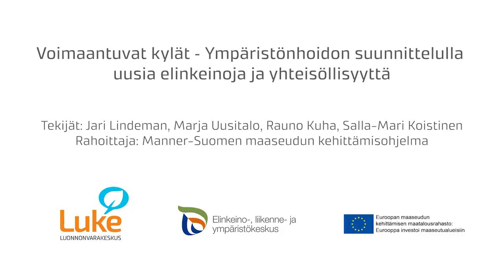Ranuan järvikylien matkailua kehitetään kansainvälisen taideprojektin voimin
Pajuvitsa väännettävänä. Voimaantuvat kylät –hankkeessa pajua taivutettiin eläinhahmoiksi osana kylän maisemanhoitoa. Videota seuraamalla näet, kuinka hahmot syntyvät vaihe vaiheelta.